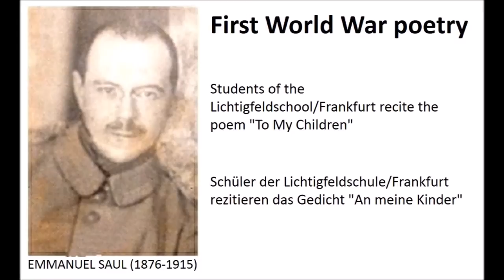Gefallenenehrung Frankfurt am Main 13. November 2014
Commemoration of the fallen Jewish soldiers WW I, Frankfurt am Main
 Gedenken an die gefallenen jüdischen Soldaten WW I, Frankfurt am Main
 20. Cheschwan 5775/13. November 2014
 Bund jüdischer Soldaten Richard Ernst, Dr. Gideon Roemer-Hillebrecht u.a. mit Oberrabbiner Menachem Halevi Klein; Benni Bloch, Direktor der Zentralwohlfahrtstelle der Juden in Deutschland und Vorstandsmitglied Jüdische Gemeinde Frankfurt am Main; Dr. Wolfgang Dippel, Staatssekretär im Hessischen Ministerium für Soziales und Integration; Stadtkämmerer Uwe Becker (Schirmherr), Stadt Frankfurt; Majer Szanckower, Jüdischer Friedhof; Roberto Fabian, Jüdische Volkshochschule; Schulleitung Dr. Noga Hartmann und Rafael Luwisch und Schüler der 9./8. Klasse der Lichtigfeldschule; Deutsch-Israelische Gesellschaft Arbeitsgemeinschaft Frankfurt, Vorsitzende Claudia Korenke und Eva-Maria Klatt-, -Landesgeschäftsführerin Viola Krause und Kreisvorsitzender Prof. Erich Arold Volksbund Deutsche Kriegsgräberfürsorge e. V.; Standortältester Frankfurt am Main, i.V. Oberst Ulrich Griewel, Amt für Flugsicherung der Bundeswehr;